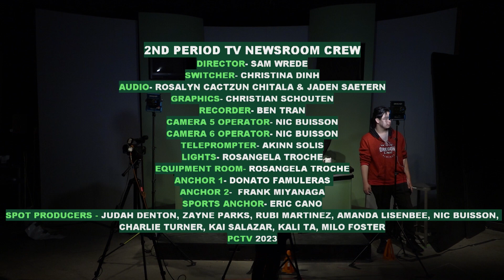PCTV Bronco News 5.1.2023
Spot Video Appearing in Today's Show: How's your fit?